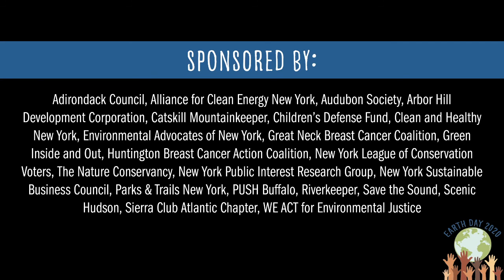NYS Senator Jen Metzger speaks with Riverkeeper's Jeremy Cherson